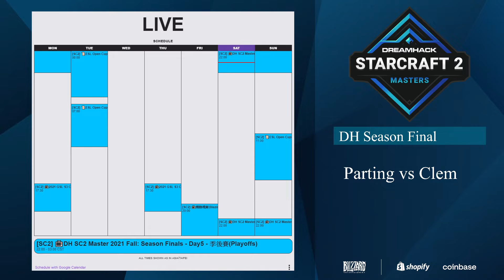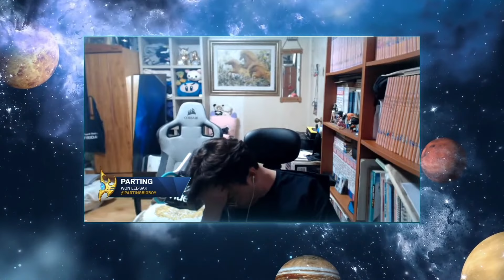PartinG vs. Clem - PvT - DreamHack Masters 2021 Fall - Ro.8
點進連結跟我們一起享盡優惠、愛你鯊鯊 買一個月送兩個月 三十日內不合口味皆可退費唷